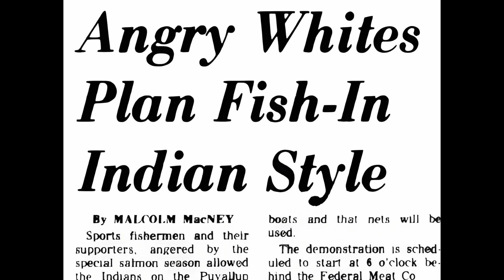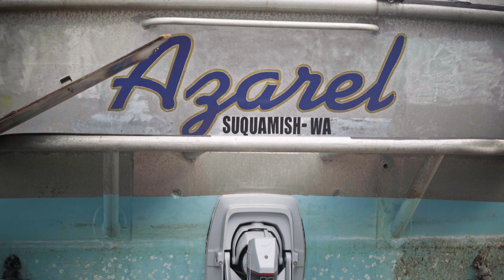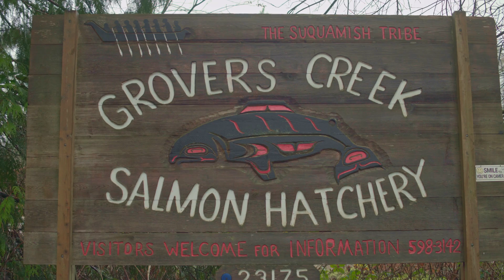Kings of Gorst Creek - a Documentary Short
This story examines the salmon hatchery system used by the Suquamish Tribe to supplement their summer salmon harvest in Sinclair Inlet, Washington.

Each Spring the Gorst Creek rearing facility releases nearly 1.8 million Chinook Salmon smolt into the watershed. Three to four years later, the adult salmon return to their natal creek, providing a harvest along the way for recreational, commercial, and tribal anglers, as well as seals, sea lions, and Orca whales.

Special thanks to our Kickstarter Supporters, the Suquamish Tribe, OC Film School, and the Kitsap Poggie Club.